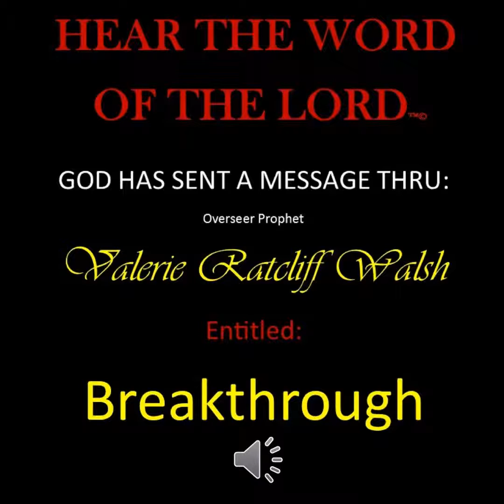SERMON BREAKTHROUGH AUDIO AND VIDEO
A Prophetic Message by @OverseerProphet Valerie Ratcliff Walsh on How to get your Breakthrough